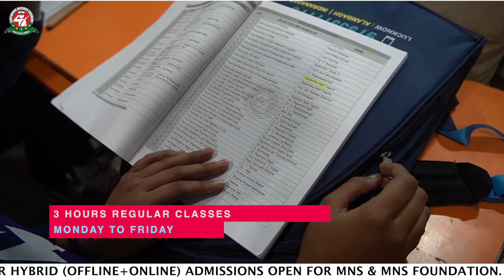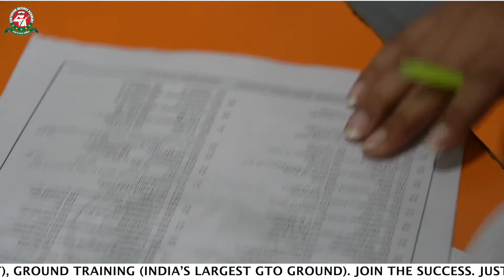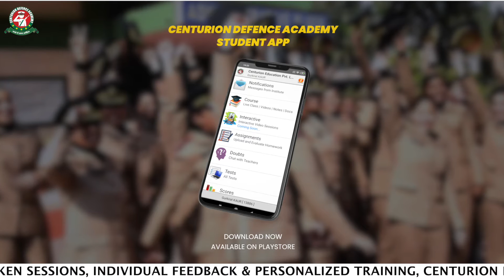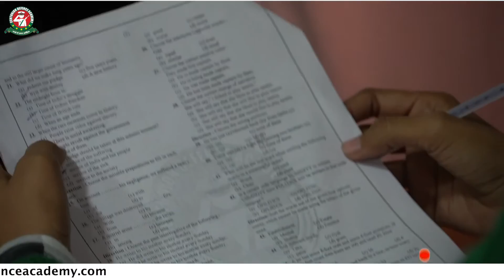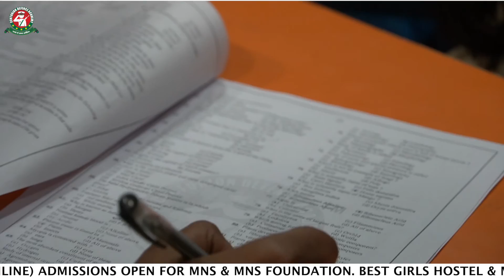MNS 2022 Offline Course - New Batch Admission Open | Best MNS Coaching | Centurion Defence Academy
With the opening of the lockdown and Covid cases coming down to almost nil, we are
announcing the OFFLINE Military Nursing Service batch of 2022. This is an admission alert for
the MNS 2022 offline batch. We continue to be the number one defence coaching in India even
amid the pandemic outbreak.

“To do what nobody else will do, a way that nobody else can do, in spite of all we go through;
that is to be a nurse.” a beautiful quote by Rawsi Williams. The nobility and work profession of
a nursing profession is truly described by the above quotes and it is known to all. Indian soldiers
are the warriors of the country, who protect our country but the Indian Army nurses are those
who provide proper care to these warriors. Indian Army has its own specific department of
nurses named Military Nursing Services (MNS). For female aspirants seeking to serve the
country, the MNS exam is one of the best gateways for women to join the Indian Armed forces.
For female candidates who want to join the Indian Armed forces, the Military Nursing Service is
a very demanding career. Before starting the preparation of the MNS exam 2022, it is mandatory
for aspirants to be aware of the exam pattern of the entrance examination. Eligible aspirants will
be called by the authorities for an Indian Army BSc Nursing computer-based test. Candidates
who successfully clear the MNS 2022 written test will be called for an interview. MNS
admission will be provided to those nursing aspirants who combinedly clear the computer-based
test, interview, and medical examination. It must be noted that MNS admissions 2022 will only
be granted on the basis of seat availability in the colleges.
We at centurion have vaccinated staff and sanitized environment which makes us 100% safe to
start offline classes. Admissions are now open for our MNS batch of 2022. We believe in turning
your dreams into reality and giving you that extra push which you require for cracking the MNS
exam. We believe that repetitive revisions and enough practice can really turn the tables for you.
Revision of the syllabus on the regular basis will be a key element of the MNS exam preparation.
Candidates have to maintain a higher level of consistency throughout their preparation for the
MNS exam 2022. Without the regular approach to the MNS 2022 revision, nursing aspirants
aren&#39;t able to get a fruitful result. Candidates can easily evaluate their MNS exam preparation and
work on the portion they need to do and try to overcome that. Here, revision does not mean to do
a revision of only one portion, this means the revision of all portions of the MNS 2022 syllabus.

Practice makes aspirants&#39; MNS exam preparation perfect. It is mandatory for aspirants to practice
the question of the previous year&#39;s exam for cracking MNS. Practicing questions on the daily
basis helps aspirants in managing the time for the MNS exam. Candidates can easily understand
the MNS pattern and the question structure along with the level of difficulties. Practicing
question papers during the preparation of the MNS exam helps aspirants to track over the
progress of the preparation. Candidates can opt for the mock test as per their MNS 2022
preparation convenience.
All in all our offline course will make sure you steal a seat in the MNS 2022 exam!